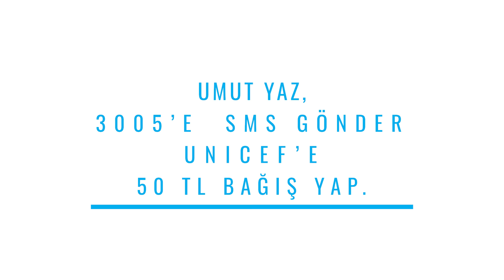Birleşmiş Milletler Çocuklara Yardım Fonu/Kamu Spotu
Çocukların karşı karşıya olduğu felaketler konusunda kamuoyunun bilgilendirilmesi ve yürütülen insani yardım çalışmalarına ilişkin bilinirliğin artırılması amaçlı kamu spotu.